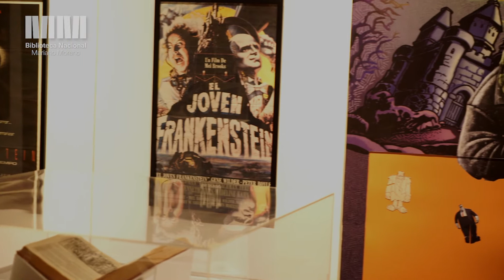El monstruo de Frankenstein / 31 de mayo 2018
31 de mayo de 2018 | Sala Leopoldo Marechal

La muestra organizada por la Biblioteca Nacional conmemora los doscientos años de la publicación de Frankenstein o el moderno Prometeo, la novela de Mary Shelley que inauguró la ciencia ficción moderna.

El monstruo de Frankenstein revela aspectos poco conocidos de Mary Shelley y de su obra y propone un recorrido a través de las relaciones intelectuales en las que creció la autora. Shelley, quien tenía dieciocho años cuando concibió este relato, utilizó elementos del gótico, del romanticismo y del positivismo, de la ciencia y del ocultismo para escribir esta novela que terminó siendo, como el engendro sin nombre de Víctor Frankenstein, una criatura heterogénea, hecha de fragmentos de distinta procedencia.

La muestra exhibe ediciones ilustradas de Frankenstein, los libros en los que Mary Shelley se inspiró a la hora de escribir su novela, tanto científicos como filosóficos y literarios, en ediciones muy antiguas pertenecientes al acervo de la Biblioteca Nacional. También los textos de los padres de la escritora: Mary Wollstonecraft, autora de uno de los primeros libros feministas, Vindicación de los derechos de la mujer, de 1792, y William Godwin, precursor del pensamiento anarquista con Investigación sobre la justicia política y su influencia en la virtud y felicidad de la gente, de 1793. Además de una selección de fragmentos de los clásicos cinematográficos más destacados basados en Frankenstein, afiches de los filmes, historietas y libros infantiles que toman al monstruo como protagonista. La escenografía recrea el espíritu de época y las condiciones de producción del personaje. Doscientos años después de su publicación, Frankenstein ocupa en el imaginario popular un lugar de privilegio al que esta muestra rinde homenaje.